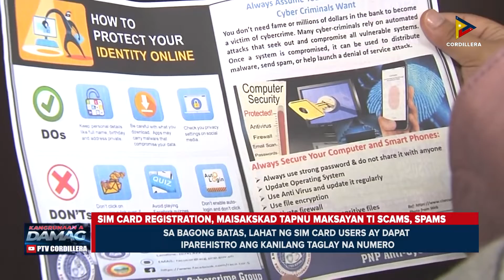Sim card registration, maisakskad tapnu maksayan ti scams, spams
KangrunaanADamag | Sim card registration, maisakskad tapnu maksayan ti scams, spams
• NTC, pabor iti sim card registration